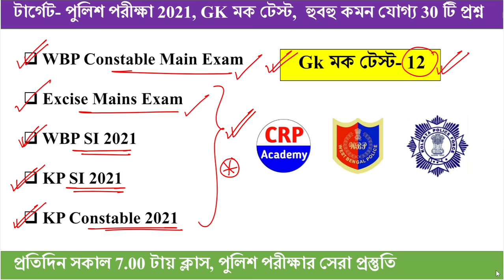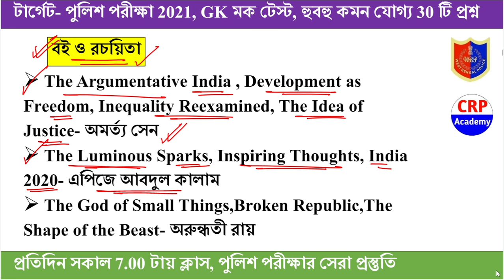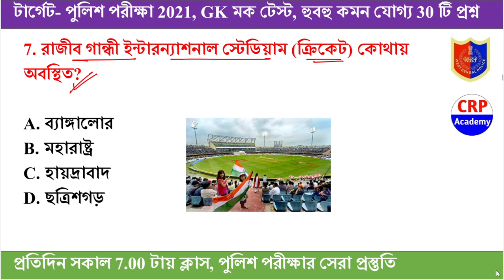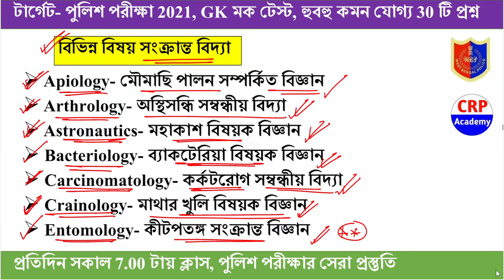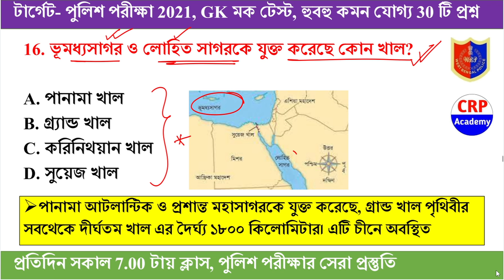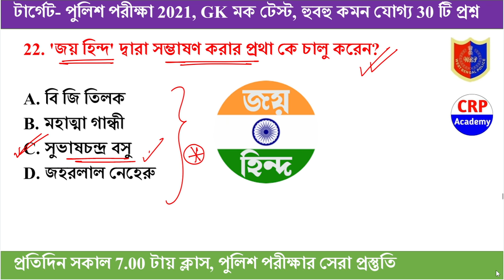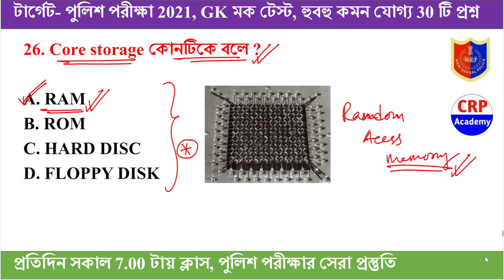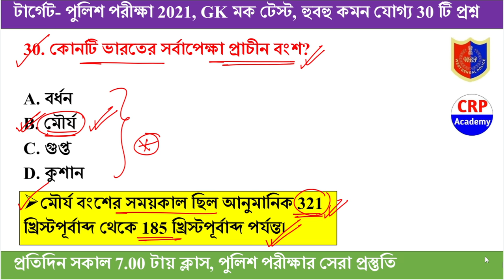WBP Mains Exam 2021 GK Mock Test 12 | WBP Constable & Lady Constable Exam most expected Gk Question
🔴WBP Mains ব্যাচ কোর্স
👉কোর্স ফি- 1499/- টাকা
👉মেন্স পরীক্ষা পর্যন্ত গাইডেন্স